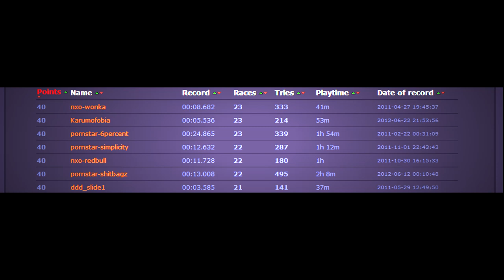Ethos of Trishy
This is a colleciton of Racenet and MGX records performed by acc/Trishy who has been the most dominant race player since 0.62 release.

Resolution/format: 1920x1080@29.97fps (.mp4)
filesize: 819 MB
length: 11:28
13993kbps
audio-128kbps@48kHz

Songs used in order: Project 46-Slide, Jason Van Wyk & Audien - Someday,
 Prodigy-Breathe (Glitch Mob remix), Smack my #$%^@ up (Major Lazer remix)
2 Cellos- We found love